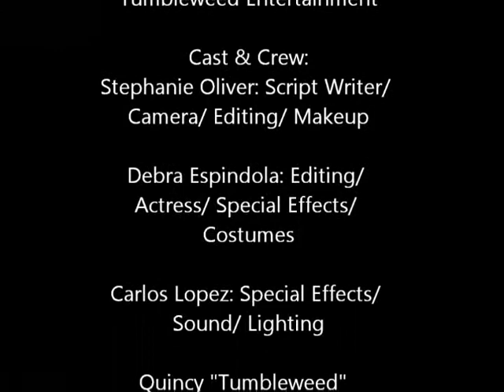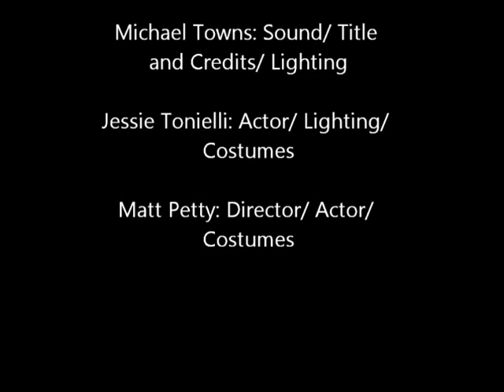Boxed In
Open Pandora's Box and what will you find? A mind altering trip to the twilight zone...